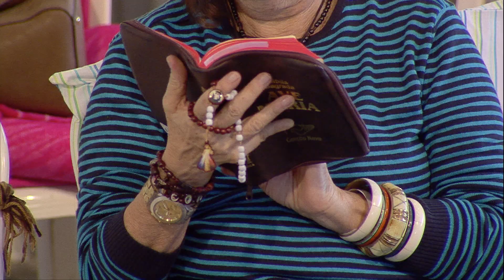Libertos da escravidão do pecado - Rogerinha Moreira (20/05/17)